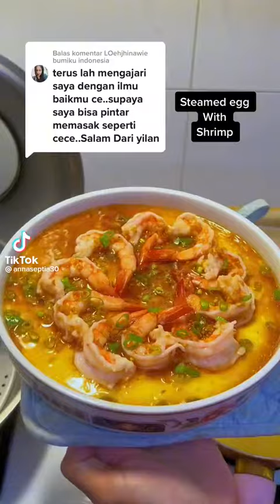CARA MASAK STEM TELUR TAMBAH UDANG ( STEAM EGG WITH SHRIMP) YUMMY